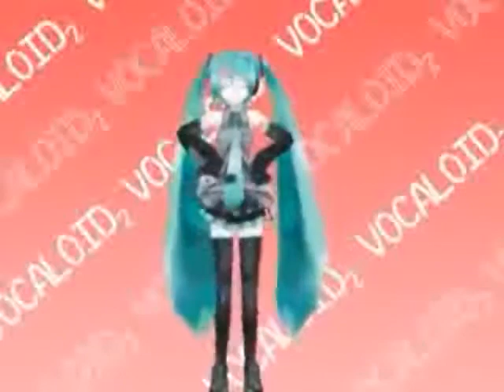Miku Hatsune Caramelldansen